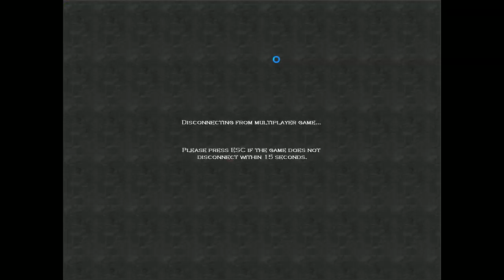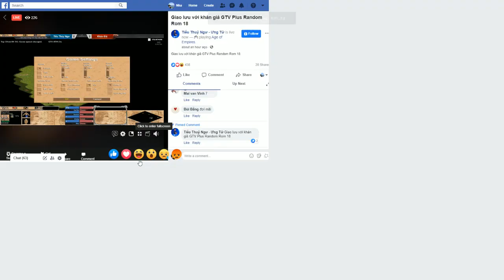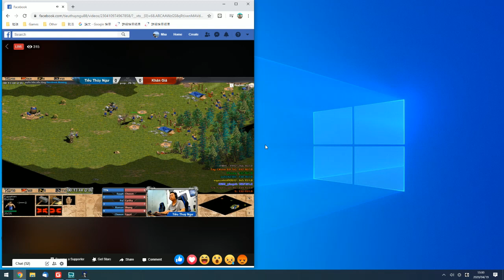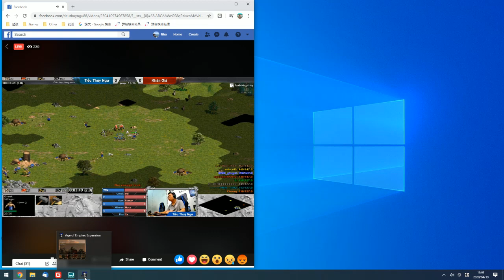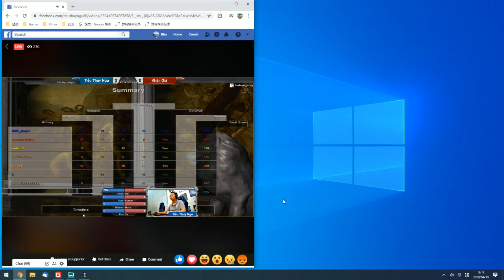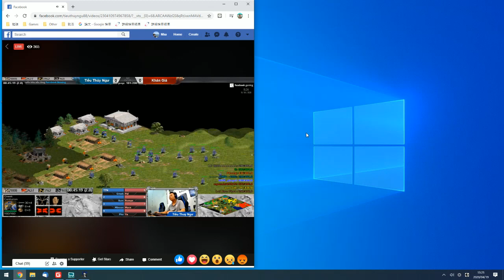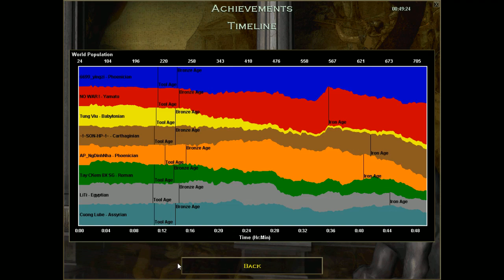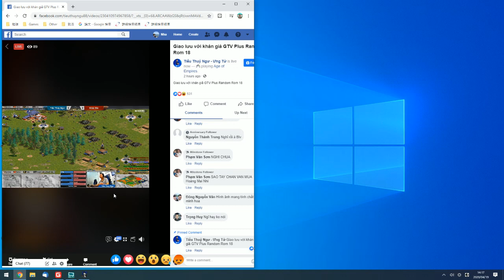Age of Empires #209 Giao lưu cùng Tiểu Thủy Ngư - NgDinhNha